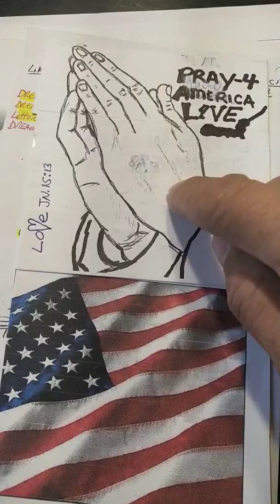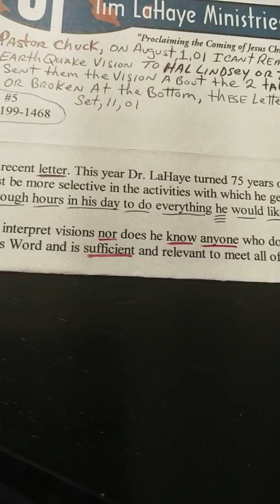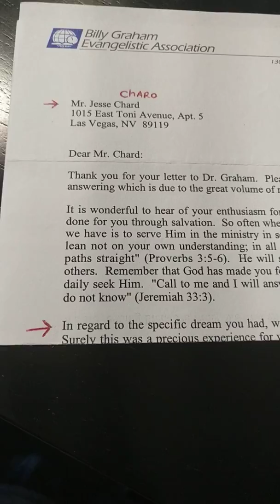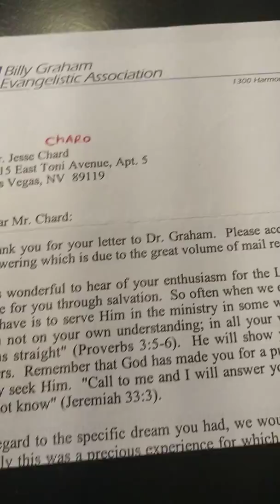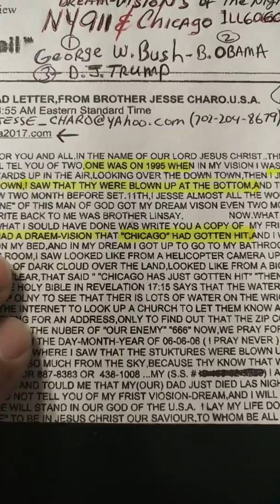Attention Donald J. Trump Next 911 Provoking World War 3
Attention Donald J. Trump Next 911 Provoking a World War 3 take off ?. IF God is with us then nobody can be against us. we love you mr. President and we stand with you our beloved of the United States of America. you're doing a great job I must also do mine. I know who has called me and I work for God in Jesus Christ our Lord and Savior, Now if we read again the story of Jonah God told Jonah to go to the king of Nineveh, paraphrase to the President of Nineveh, to make a long story short Nineveh repented before God, God repented or relented from what was coming to Nineveh, But we also read that God did not spare Sodom and Gomorrah, he could have because nothing is impossible with God. I have uploaded some warning videos on my YouTube channel. www. youtube.com / Jesse Charo. Now the Bible says  that greater love has no one than this than he should lay down his life for his friends country Nation just the same way you are doing Mr. President, Great Job you are doing.. We Are Here Standing With You 'NOT Against You Mr. President. If anyone would love to contact me concerning salvation in Jesus Christ email me at WinSouls Worldwide @ gmail. com by his grace Love & Mercy I am evangelist Jesse Charo to the Nation's and I am not ashamed of Jesus Christ to whom is all praise Glory and Honor God Bless America God Bless the USA. 2nd. Chronicles 7:14. In God We Trust.